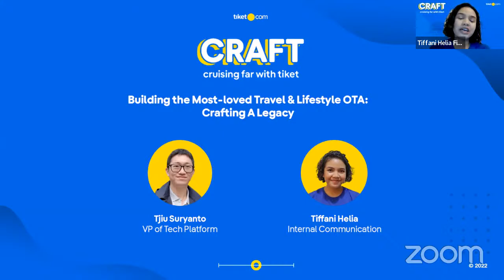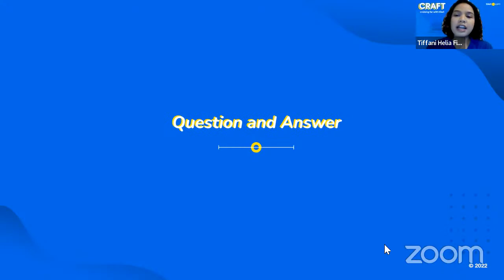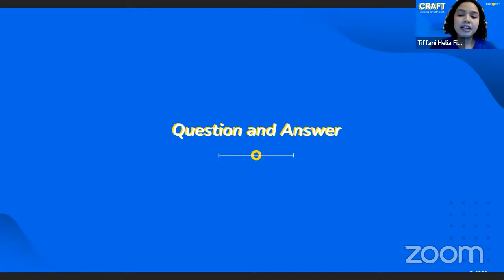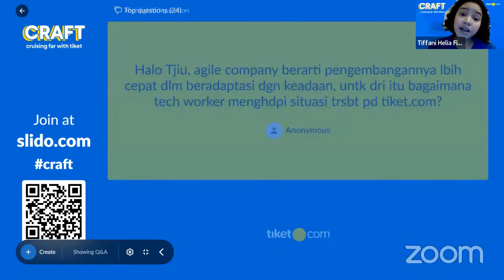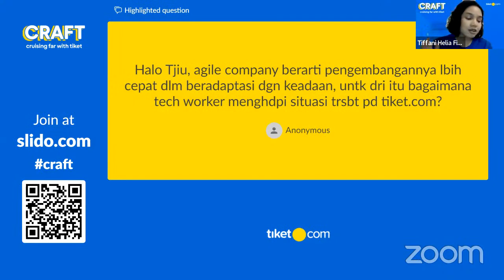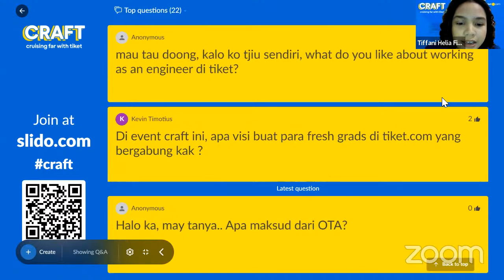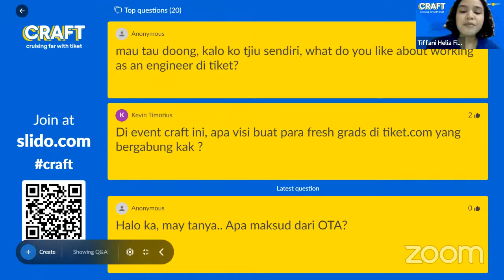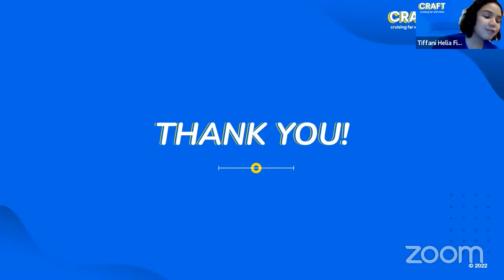Building the Most-loved Travel and Lifestyle OTA: Crafting A Legacy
Strolling around with our Vice President of Tech Platform, Tjiu Suryanto talking about going the extra mile to create a legacy.